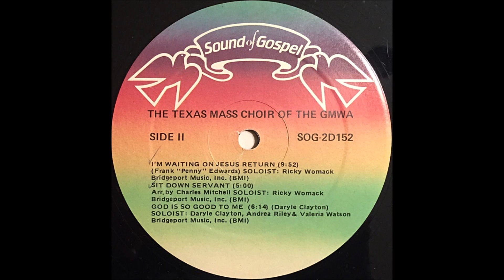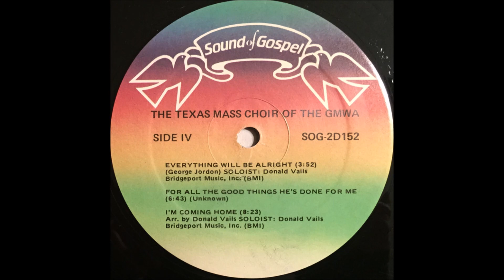Let's Praise The Lord (1986) Texas Mass Choir of the GMWA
lead: LaShanda Robertson with the Texas Mass Youth Choir, track A2 on Recorded Live in Longview, Texas double LP (Sound Of Gospel 2D152)

Still active today, The Texas Mass Choir released a 30th anniversary cd in 2017.